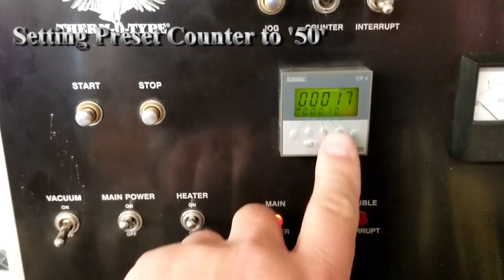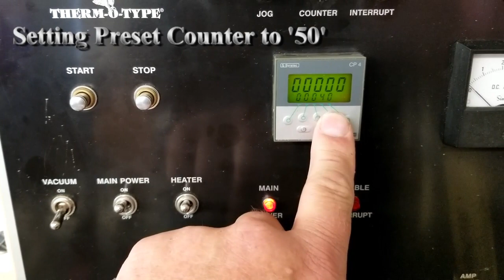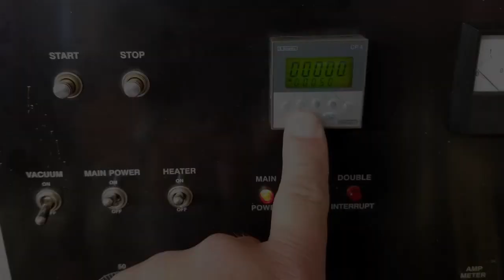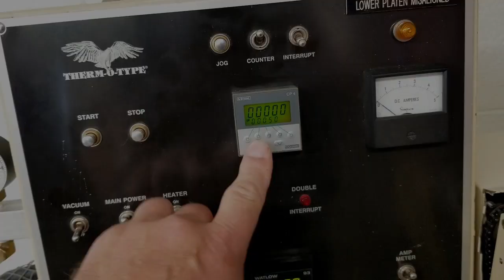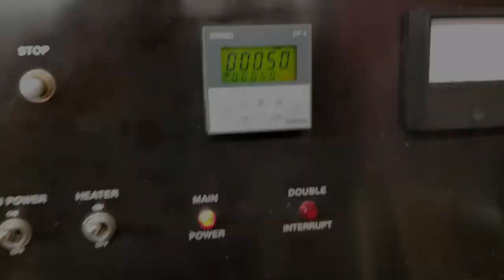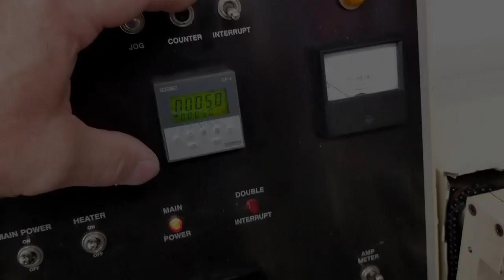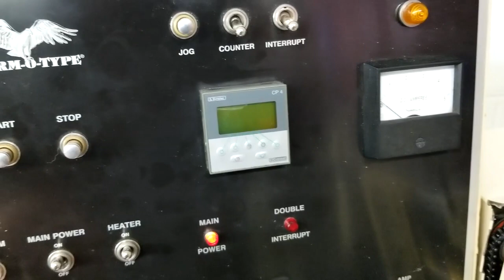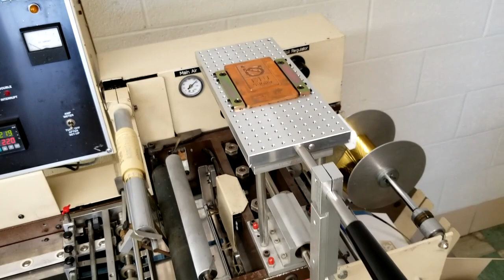Therm-O-Type Industrial SFM Sheet-Fed Hot Foil Stamping Press - Inventory #3235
This Therm-O-Type SFM Sheet Fed Foil Stamping Press has been tested and is in good working condition. Upgrade modifications to this machine include the ability to regulate foil pressure pneumatically rather than mechanically as in a standard SFM. This results in improved foil tension control. The die chase locking has also been upgraded from mechanical to pneumatic control. An easy change slider rail is installed for easier setup and positioning of the chase. Another non-standard feature is the makeready plate 'platen detection' which will prevent the machine from running if a makeready plate is installed incorrectly, preventing damage. A service bypass key is provided to disable platen detection when performing maintenance that requires running the machine without a makeready plate.
A brand new chase for 1/4" dies is included, along with 2" and 4" Better (Bunter) Posts and wrenches (for die mounting). Manual is also included. This machine is setup for Flat Hot Foil Stamping with standard non-holographic film. Other machine capabilities (die cutting, numbering, embossing, holographic film) described below require additional parts which are not included. Die, foil, makeready phenolic board, heat tape and any other consumables are not included. or call for pricing, availability or if you have any questions.